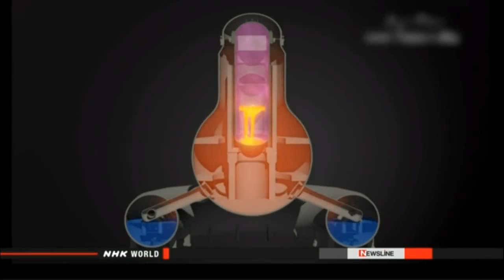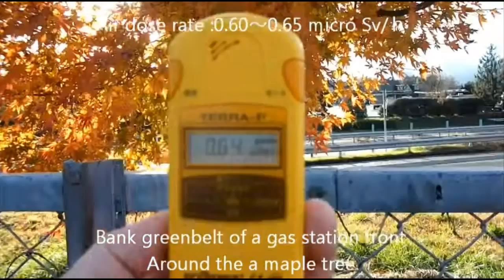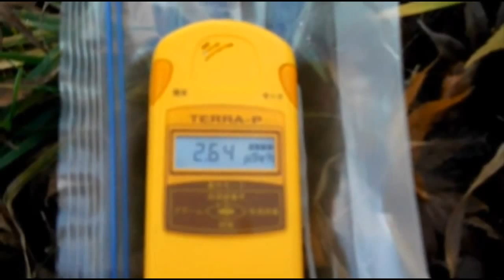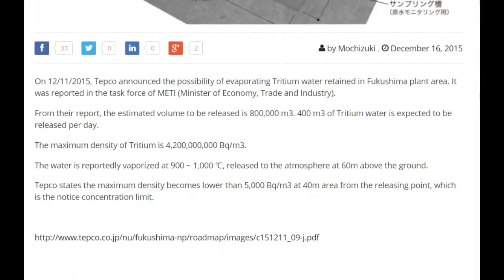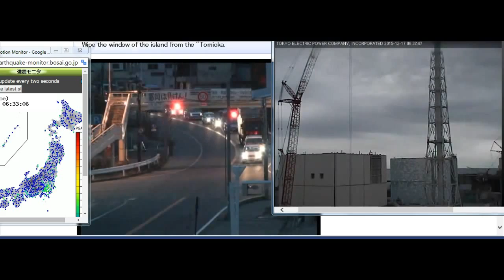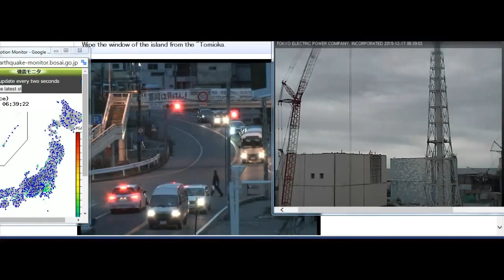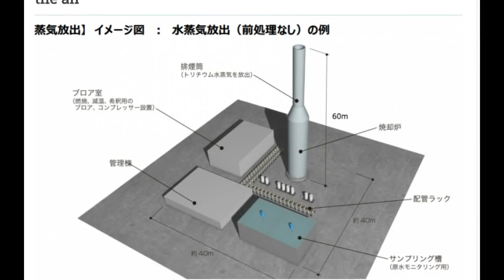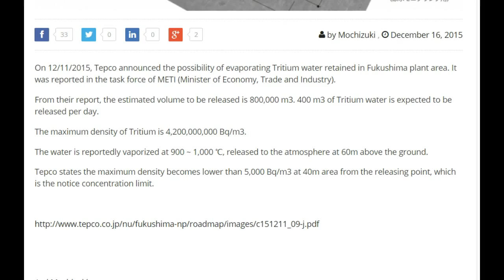Fukushima News 12/16/15: Melting Of Key Parts Blamed For Fukushima Meltdowns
Melting of key parts blamed for Fukushima meltdown
Nuclear & EnergyDec. 16, 2015 - Updated 18:24 UTC-5
The operator of the Fukushima Daiichi power plant says excessive heat from nuclear fuel at one of its damaged reactors may have caused some key parts to melt.
Officials at Tokyo Electric Power Company believe the loss of those components made it difficult to stop the Number 2 reactor from melting down and spewing out large amounts of radioactive substances following the March 2011 accident.
Four days after the onset of the accident, the emergency cooling system at the reactor stopped working.
In an attempt to cool fuel inside the reactor, the workers had no choice but to pour in water from a fire engine.
But they were unable to inject water as planned because of the high pressure that had built up inside the reactor.
The officials also could not use safety relief valves to release pressure. Those valves were designed to open when hit by high-pressure gas from a tank.
The TEPCO analysis determined that key parts of the gas feeding system may have melted, leading to a gas leak. The analysis says the temperature inside the reactor exceeded 200 degrees Celsius, far beyond the limit of the parts' durability.
Those parts are present in all other reactors in the model line used at the Fukushima Daiichi plant. The utility plans to replace the parts at its other nuclear power plant in central Japan with heat-resistant ones.

Mother from Fukushima: It was very weird… plants with huge, huge flowers and gigantic stems — I brought deformed vegetables for radiation measurement, but officials didn’t test any and yelled “Don’t you understand? We say it’s safe!” — “All the beetles were disfigured and died”

New decontamination robot for Fukushima unveiled
Nuclear & EnergyDec. 16, 2015 - Updated 07:04 UTC-5
Engineers have unveiled a robot designed to facilitate decontamination work in reactor buildings at the crippled Fukushima Daiichi nuclear plant in northeastern Japan.
The developers showed the robot to the media on Wednesday. They include Mitsubishi Heavy Industries and the plant operator, Tokyo Electric Power Company.
The engineers say the new robot can reach upper floors and deep inside the buildings where other clean-up robots could not operate.
Decontamination work is needed before decommissioning the damaged reactors. Workers have used robots for the work in the past. But the need to supply materials to scrape off thin layers of contaminated surfaces has prevented the devices from reaching distant locations.

Journalist: “Nobody even talks about Fukushima anymore… there’s almost no more fish… the ocean is dying, it’s terrifying” — Gov’t warns public to expect alarming increase in deaths on West Coast — “Fish… are just too hard to find” — “Chaos below the surface” — Official: “We are preparing for worst” (VIDEO)

Tepco considers evaporating 800,000 m3 of Tritium water to the air

Air dose rate 0.65 microSv/h, Asaka parking area of Koriyama, Expressway, Dec. 2015
Published by birdhairjp Dec 13, 2015

Sr-90 density spiked 170 percent at an observation well beside Reactor 2

As Sea Levels Rise, Are Coastal Nuclear Plants Ready?

Solar power to be cheaper than coal or nuclear power in 5 years